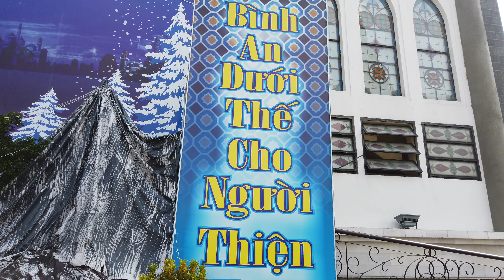Nhà thờ Phú Cường- Điểm nhấn kiến trúc của tỉnh Bình Dương